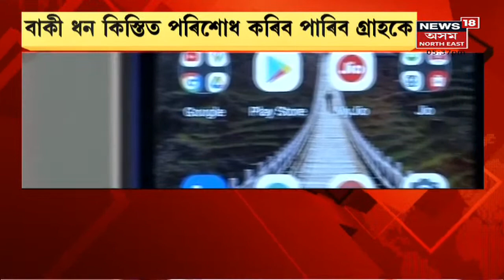Jio Phone Next | ত্ৰ ১,৯৯৯ টকা দি ক্ৰয় কৰিব পাৰিব Jio Phone Next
30 October, 2021 : দীপাৱলীত বজাৰত উপলব্ধ হ'ব Jio Phone Next। মাত্ৰ ১,৯৯৯ টকা দি ক্ৰয় কৰিব পাৰিব Jio Phone Next।

চাওঁক সকলো LIVE Updates কেৱল News18 Assam North Eastত ।